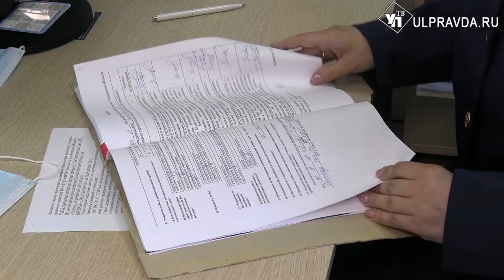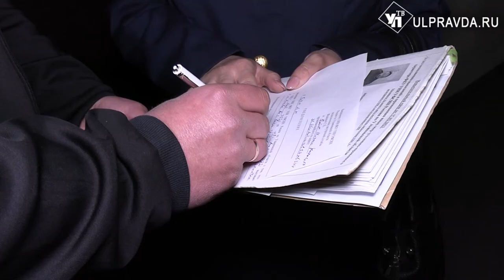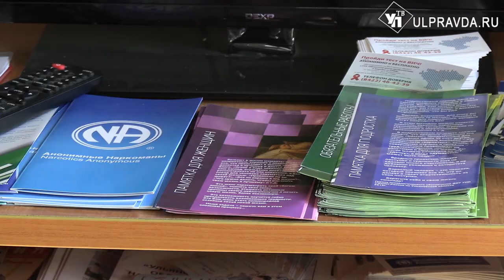На страже порядка больше века. Чем занимаются в уголовно-исполнительной инспекции УФСИН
Уголовно-исполнительной инспекции УФСИН исполнилось 103 года. Наказание без реального лишения свободы появилось как самостоятельный вид уголовной ответственности в 1919 году и называлось обязательными общественными работами. За прошедшее столетие много, чего изменилось. Как сейчас контролируют осужденных, увидела Алина Тихонова.